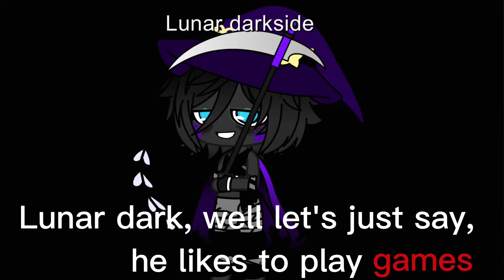Idk what to title this